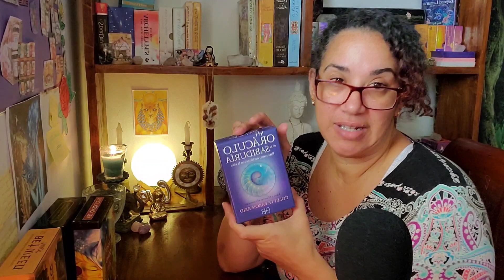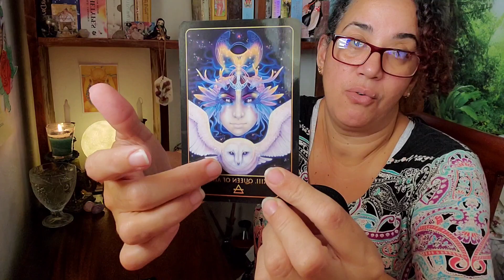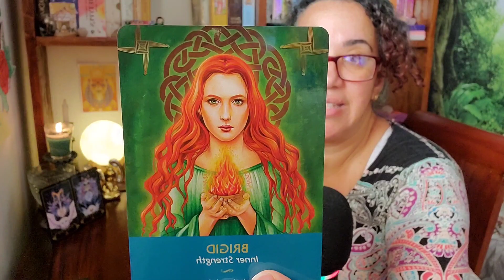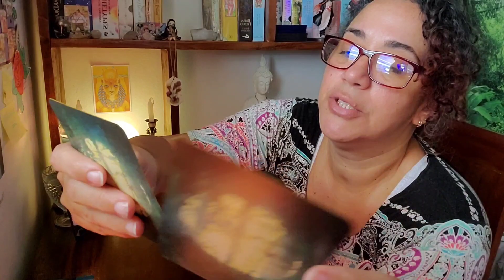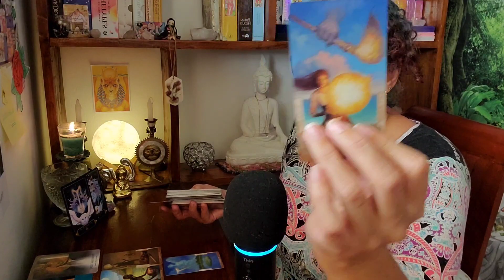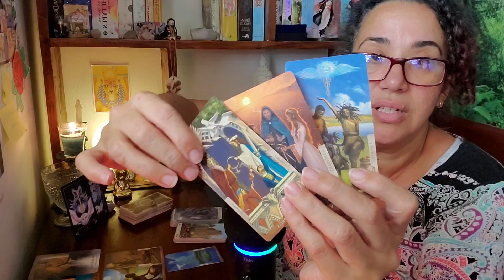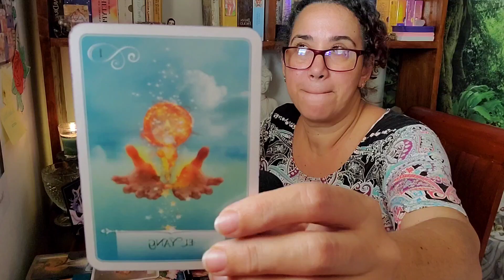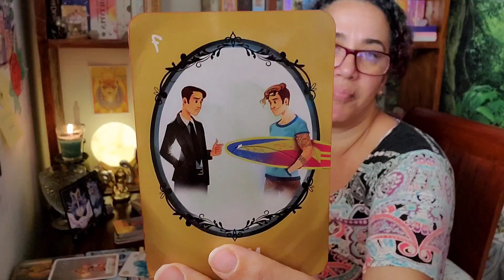Lectura General 💎 Mes de Junio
Estampas de Tiempos ⏰️

00:00 Saludo
00:25 Mazos
01:52 Lectura

💰Para Hacer donativos al Canal

📌Sigueme por mis otras redes social dónde subiré a diario consejos o algún punto de vista que nos ayude en este crecimiento personal 💞

🧙 Mis Lecturas son de forma intuitiva, me dejó guiar por mi Ser más elevado. Soy MaryJo  y te doy la bienvenida a este tu canal, para que juntos transformemos nuestro día a día y así tener la vida que merecemos.

🧚Entre caminos andados, cruzaremos el portal que nos comunica con esa realidad, donde  nuestra mejor versión se encuentra esperando